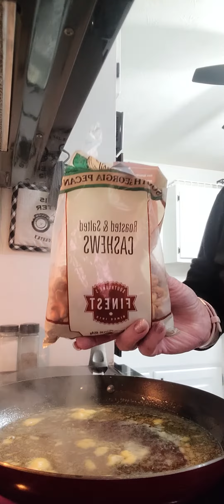Glazed Mixed Nuts "It's Delicious You'all 😋Recipe Below in Description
you can add Vanilla  2 teaspoons  or you can add Cinnamon   one teaspoons ,or a butter nut flavorings,at the same time you put your butter ,water and sugar  in the pan. 😋😋😋